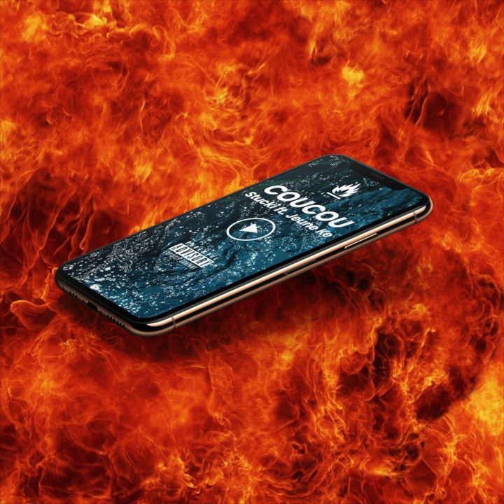Stucki COUCOU (feat. Jeune Ke)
Swiss Drill made in GVA